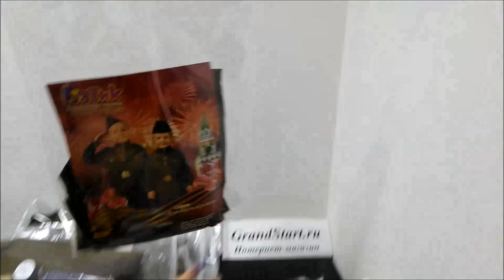👍 Военный 🎖 костюм для девочек — Магазин GrandStart.ru ❤️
👍 🇷🇺 Детский Военный 🎖 костюм Гимнастерка с юбкой для девочек — Магазин GrandStart.ru ❤️
🌟 🇺🇸 Children's 🎖 Military suit Gymnastics with a skirt for girls — Shop GrandStart.ru 🌟
✅Видео Смотреть Обзор Одежда Костюмы Распаковка Товар LifeHacking Лайфхак Видеообзор Интернет-магазин Grandstart.ru ГрандСтарт.ру ®️ ГрандСтарт 💫 СПб. Grand 💫 Start
🌟 Производство, продажа костюмов для детей и взрослых. 🌟